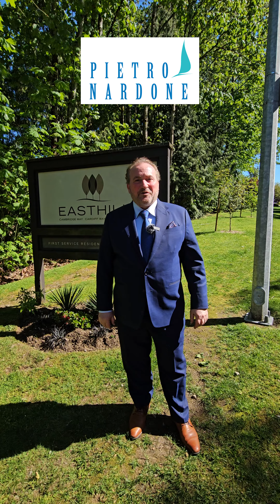430 Cambridge Way, Port Moody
Welcome to EASTHILL! Superb FAMILY Oriented COMMUNITY, Surrounded by GREENERY, Serenity and TRAILS. This HOME Features 3 Bedrooms, 2 Baths, Over 1,700 Square Feet of LIVING SPACE, Great LAYOUT, Updated KITCHEN, Updated BATHROOMS, 2 PARKINGS, E.V. Charger, Air Conditioning, Private Fenced BACKYARD, Covered OUTDOOR Patio, Covered BALCONY with VIEWS of the INLET just to name a FEW. The COMPLEX has GREAT Amenities, Indoor Pool, Sauna/Steam Room, Playground and Club House. Easy ACCESS to Everything PORT MOODY has to OFFER; Brewers Row, Rocky Point Park, Schools, TRANSIT and MORE. Join us at the OPEN HOUSE on Saturday and Sunday May 18 and 19, FROM 2:00 PM to 4:00 PM